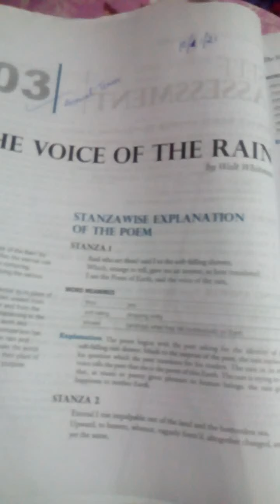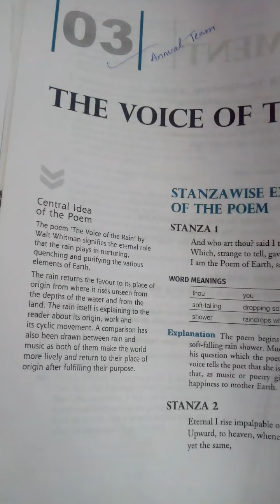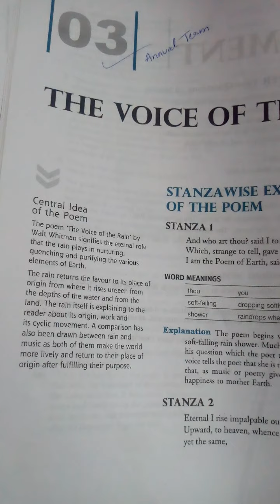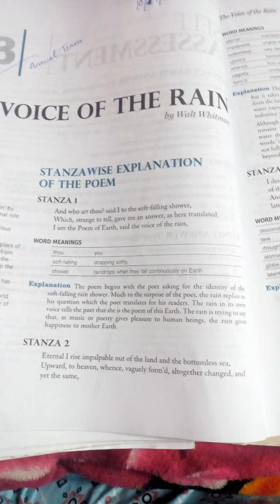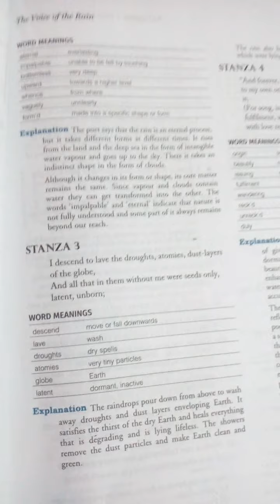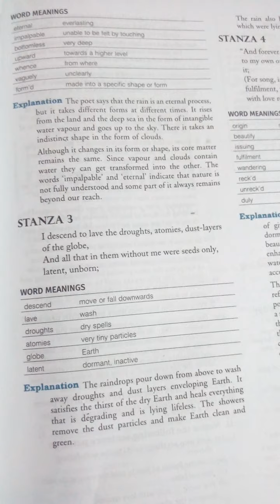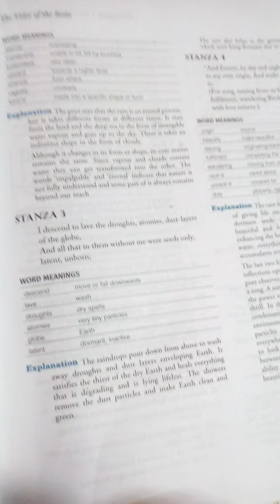class 11 Chapter 3 poetry (English literature part 1 explanation)